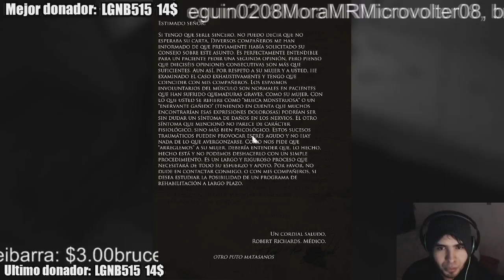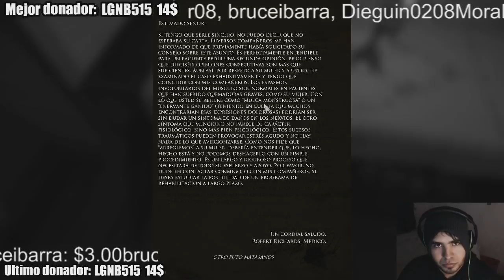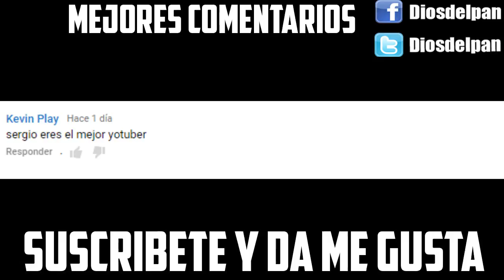LAYERS OF FEAR #3 TERROR Y SUSTOS ÉPICOS HASTA EL FINAL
este juego se llama LAYERS OF FEAR realmente da miedo me asuste mucho y se logro un final epico muy epico realmente me esperaba un juego de terror feo y me encontre con un buen juego de miedo y no es gratis para los que lo quieran descargar gratis o bajar no se puede yo lo compre en steam en 85 pesos mexicanos veanlo desde la parte 1 esta será una guia completa de como pasar el juego hasta el final tambien esta para ps4 este juego esta en español pero no tiene las voces en español solo en ingles